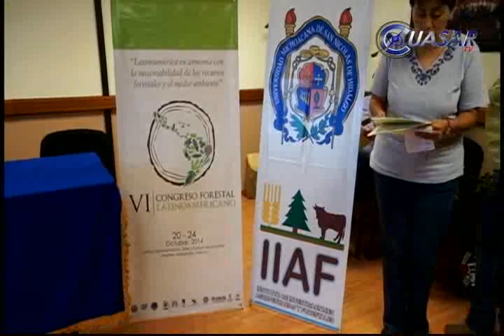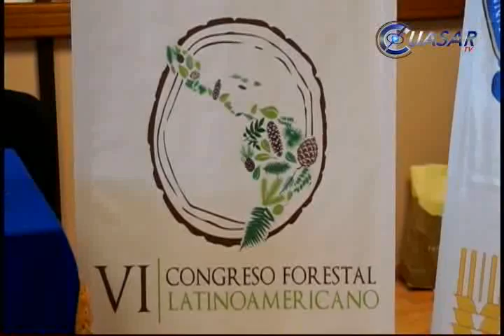Preocupante para investigadores la deforestación del estado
El 30 por ciento de la superficie boscosa del municipio de Cherán se ha perdido en los últimos 10 años a causa de la tala ilegal y los incendios, informaron autoridades del Instituto de Investigaciones Agropecuarias y Forestales de la Universidad Michoacana…